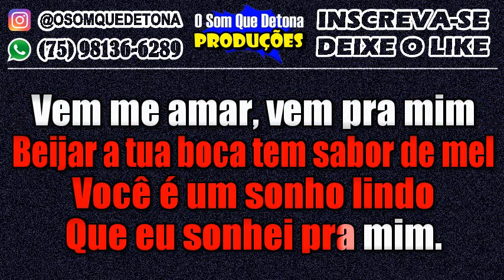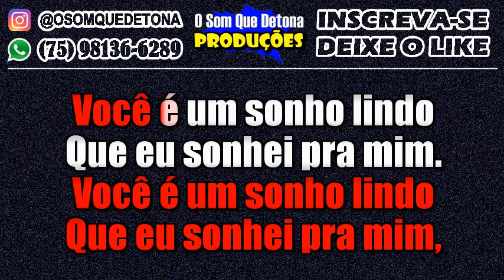KARAOKÊ DE ARROCHA - SONHO LINDO (CALCINHA PRETA)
PRODUÇÃO: O SOM QUE DETONA
TECLADO: YAMAHA PSR E443 - KIT SAMPLES KONTAKT THIAGO AQUINO